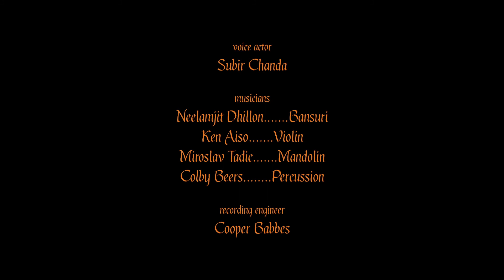Matsya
A boy in an Indian village encounters a surreal experience.

Thesis film made at the California Institute of the Arts.